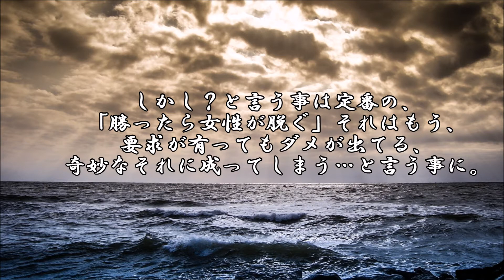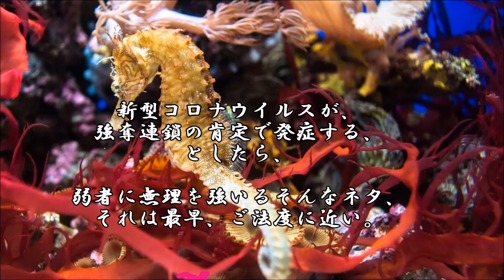ショートサーキット出張版読み上げ動画5965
脱衣ゲームがダメ出しされる時代に、”これ”に挑むか避ける、
どっちに進むか。意識の問題と言うのは何処まで影響を及ぼす。

素材著作
風景